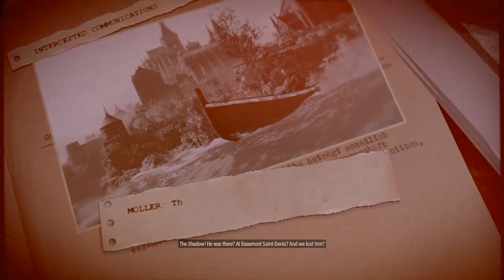Sniper Elite V (France) Spy Academy - Another Achievement!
Walkthrough of Sniper Elite 5 (France) Campaign! Mission 3 - Spy Academy (Final Part) Another Achievement! Recorded on PS4 with editing completed on PlayStation share factory.

Sniper Elite 5 is a 2022 third-person tactical shooter stealth video game developed and published by Rebellion Developments. It is the sequel to Sniper Elite 4. It was released on May 26th, 2022 for Microsoft Windows, PlayStation 4, PlayStation 5, Xbox One and Xbox Series X/S.

Sniper Elite 5 takes place following the events of Sniper Elite 4 in the year 1944, a year before Sniper Elite V2. SOE sniper Karl Fairburne is attached to an Army Ranger battalion in advance of Operation Overlord to assist with securing a beachhead and the village of Colline-Sur-Mer to help give the Americans a foothold and landing point in France. Upon arrival in the village and rendezvousing with resistance contact Charlie Barton, the Americans' submarine is destroyed and Charlie informs Karl that most of the group's contacts have been killed by units led by Obergruppenführer Abelard Möller after discovering information on his involvement in coordinating "Operation Kraken". Fellow contact Marie Chevalier informs the pair that Möller is occupying a nearby chateau and leaving to investigate. After breaking in and securing information on "Kraken" from the chateau and a high-ranking meeting taking place at the cathedral Beaumont-Saint-Denis, Möller becomes aware of Fairburne's involvement and his prior notoriety of disrupting high-profile Nazi projects.